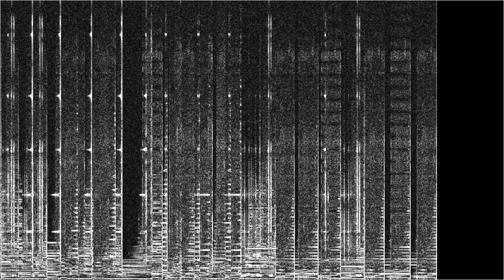Fractured Mosaic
“Fractured Mosaic” by Howdy Persephone